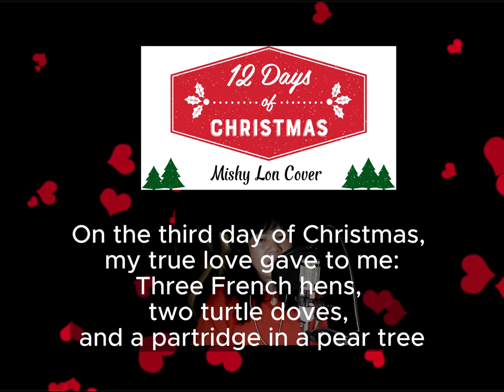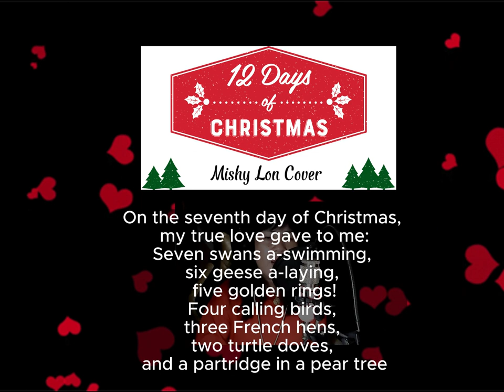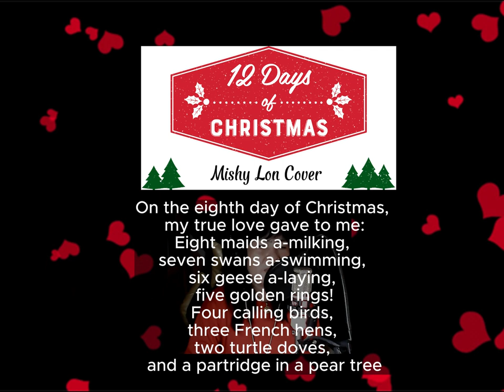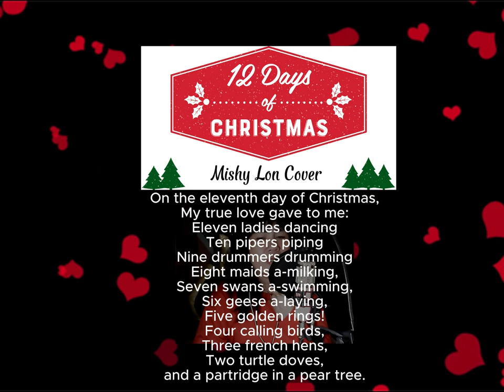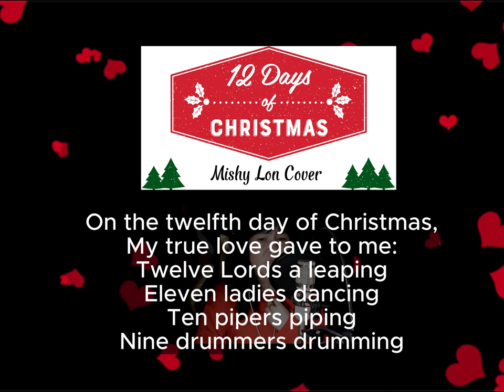12 Days of Christmas Frederic Austin || Mishy Lon Cover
"The Twelve Days of Christmas" is an English Christmas carol. A classic example of a cumulative song, the lyrics detail a series of increasingly numerous gifts given to the speaker by their "true love" on each of the twelve days of Christmas (the twelve days that make up the Christmas season, starting with Christmas Day). The carol, whose words were first published in England in the late eighteenth century, has a Roud Folk Song Index number of 68. A large number of different melodies have been associated with the song, of which the best known is derived from a 1909 arrangement of a traditional folk melody by English composer Frederic Austin.
Published c. 1780
Genre Christmas carol
Composer(s) Traditional with additions by Frederic Austin